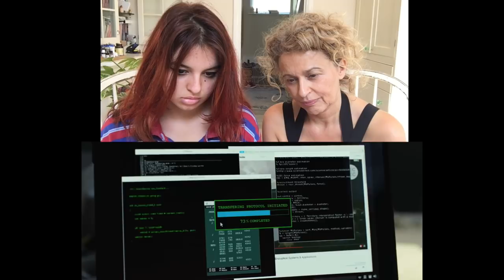The Girl In the Spider's Web - Official Trailer 2 : Nadia Sawalha & Family Reaction & Review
We are HUGE fans of Claire Foy ... but werent fussed about the Dragon Tattoo films, Have we been missing a TREAT?

Synopsis: Lisbeth Salander, the cult figure and title character of the acclaimed Millennium book series created by Stieg Larsson, will return to the screen in The Girl in the Spider’s Web: A New Dragon Tattoo Story, a first-time adaptation of the recent global bestseller.  Golden Globe winner Claire Foy, the star of “The Crown,” will play the outcast vigilante defender under the direction of Fede Alvarez, the director of 2016’s breakout thriller Don’t Breathe; the screenplay adaptation is by Steven Knight and Fede Alvarez & Jay Basu.

Cast:
Claire Foy
Sverrir Gudnason
Lakeith Stanfield
Sylvia Hoeks
Stephen Merchant
Claes Bang
Christopher Convery
Synnøve Macody Lund
Vicky Krieps